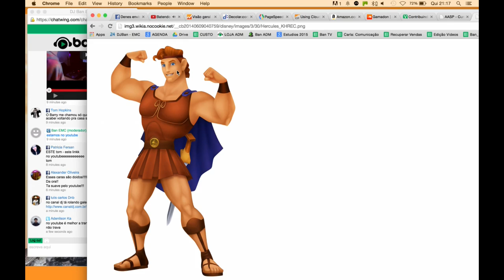KLEBER BARRY no BATENDO PRATO ao vivo #2015 @ Ban TV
Depois dos problemas que tivemos com nosso servidor, conseguimos (com atraso de 40m) fazer o programa ao vivo pelo YouTube. Obrigado a todos pela paciência e especialmente ao Kleber por esse grande programa que fizemos.

Ban Schiavon comanda um bate-papo descontraído, com trilha sonora formada por músicas que acompanharam o entrevistado durante sua vida. O programa conta com participação em tempo real através do chat da Ban TV Acesse já e conheça todos os nossos cursos, presenciais, a distancia sendo aulas gravadas para ver e rever ou remoto, online em tempo real.